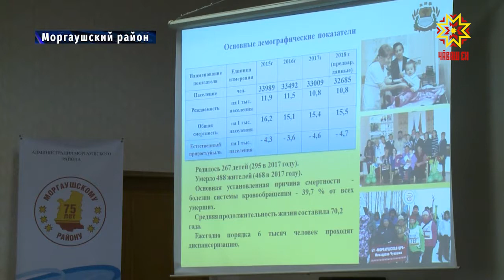Выводы сделаны, задачи на перспективу определены.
В Моргаушах подвели итоги социально-экономического развития района.